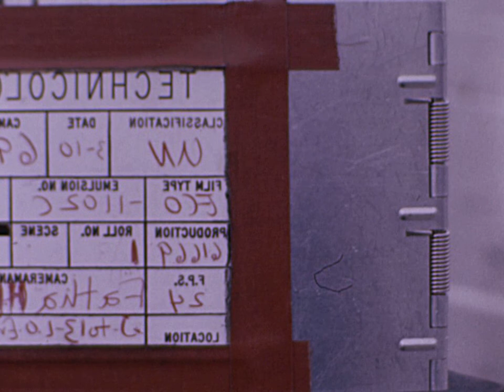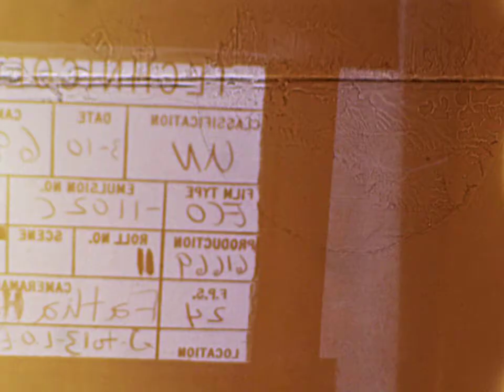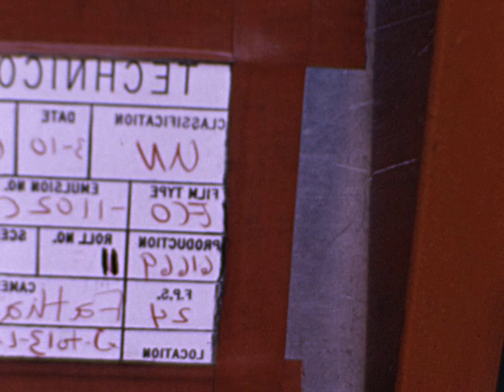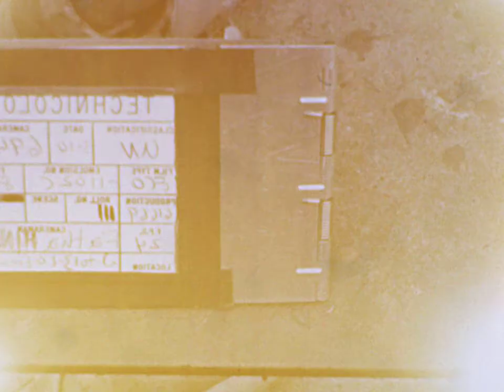HACL 01369 Atlas-Agena D SLV-3 5001 CCAFS LC-12 OAO-3